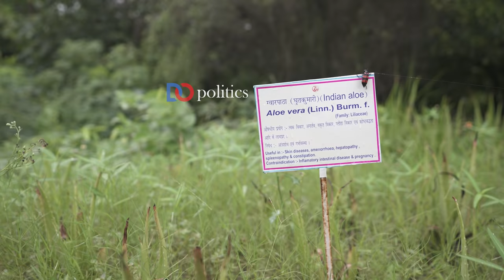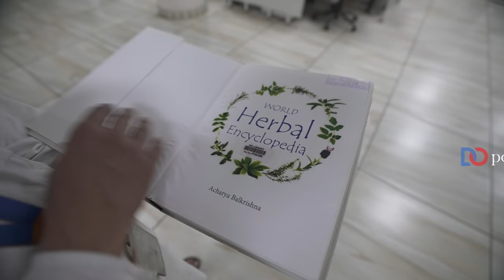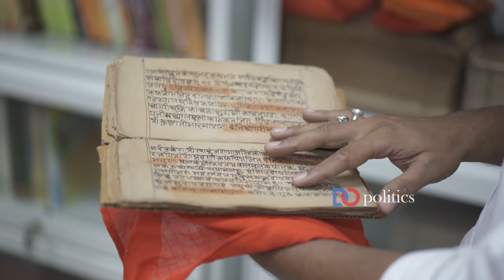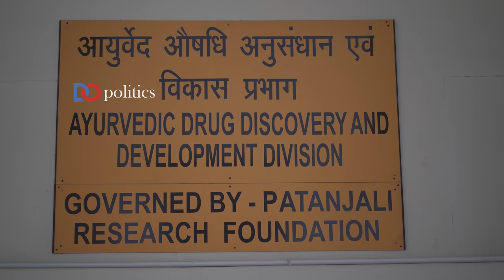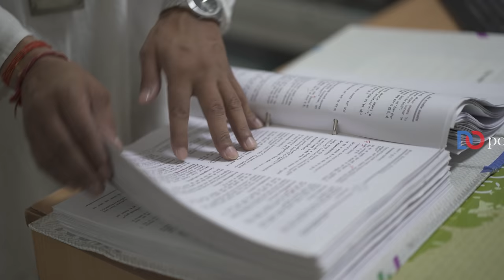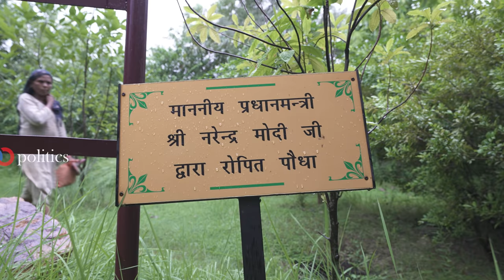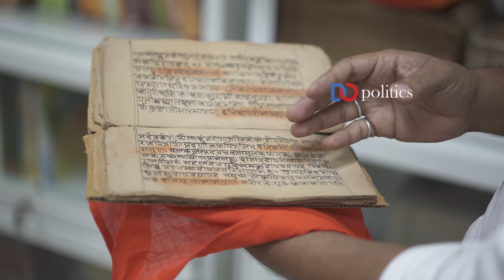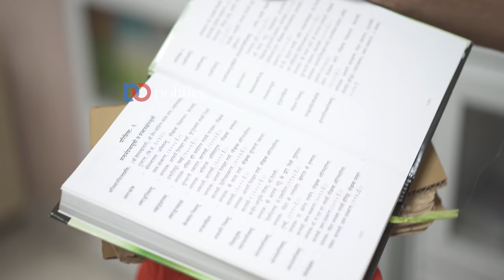Acharya Balkrishna Explains Patanjali's Rise: Inside Story of Patanjali Research Institute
DO Politics editor Ajeet Bharti talks with Acharya Balkrishna, who along with Baba Ramdev changed the Yoga and Ayurvedic landscape of this nation, and even the world. For several years Ayurveda has been dismissed as some pseudo-science but a walk through Patanjali Research Institute and its world class laboratories proves that Ayurveda is as advanced a medical science as any other streams. A tour through Patanjali's medicinal herbs garden takes you through the rich history of India and how our ancestors like Maharshi Sushruta, Charak, Patanjali and others helped shape medical science for generations to come.
If You liked the Video, Kindly Support Us:
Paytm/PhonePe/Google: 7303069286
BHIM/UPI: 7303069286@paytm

This video is about: ajeet bharti, ajit bharti, ajit bharti latest, ajeet bharti latest video, ajeet bharti video today, ajeet bharti do politics, ajeet bharti news analysis, ajeet bharti roast, ajeet bharti satire, ajeet bharti do politics, Acharya balkrishna, baba Ramdev, Patanjali yog peeth, Patanjali research institute, Patanjali hospital, Patanjali enterprise, world herb encyclopaedia, baba Ramdev, swami Ramdev, Ayurveda, pseudo science, yog, shatkarma, panch karma, Patanjali yoga, Ramdev yoga, herb garden, patanjali documentary, Ayurveda documentary, patanjali ground reports, ayurveda ground reports, ajeet bharti ground report